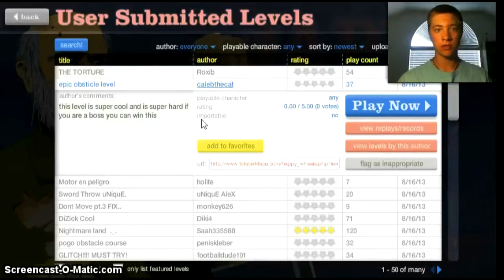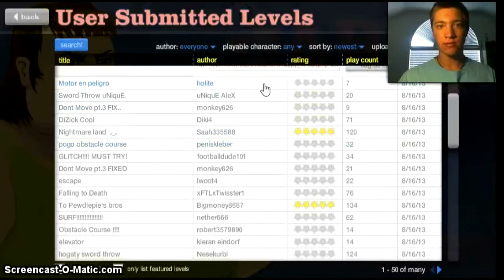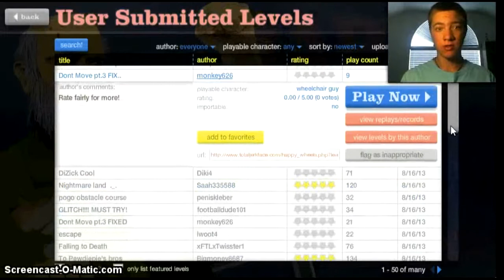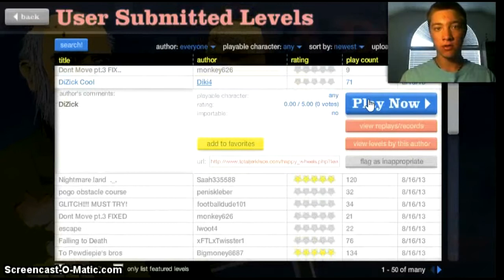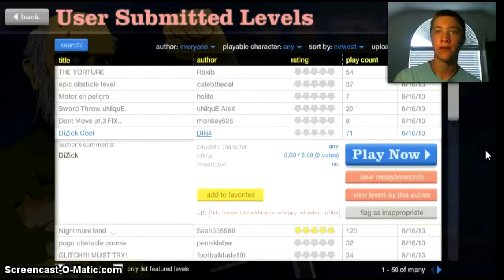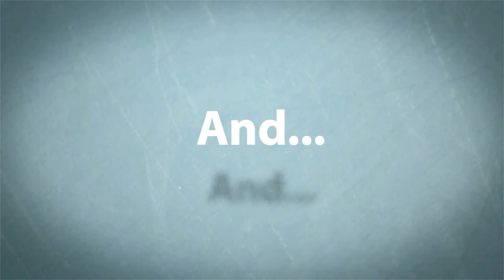I Didn't Move At All- Happy Wheels pt 4